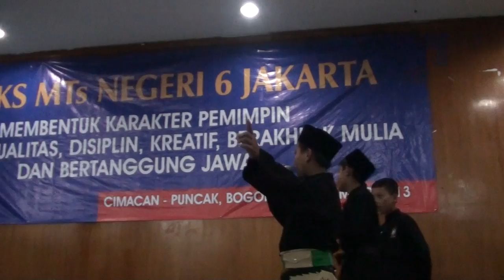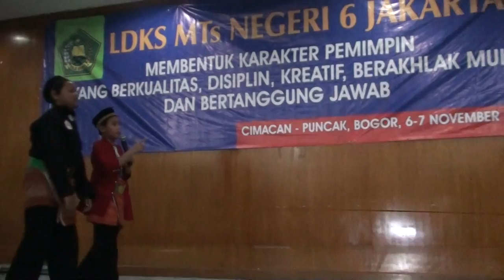Siswa @LDKS MTsN 6 Jakarta 2013 Palang Pintu Ekskul Pencak Silat